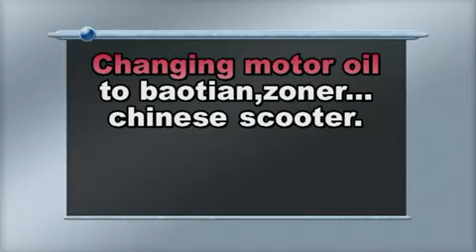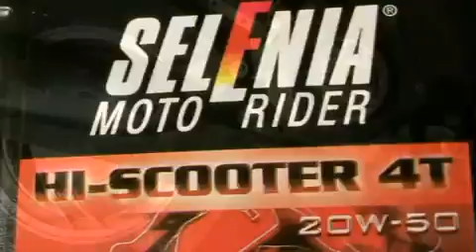schimbare ulei scuter china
Magazin de piese scutere la preturi fara concurenta.